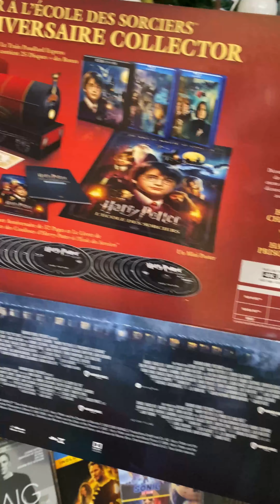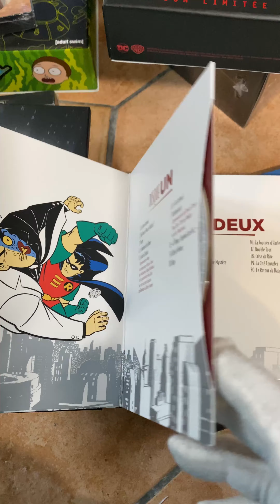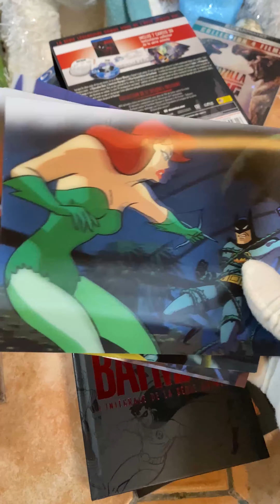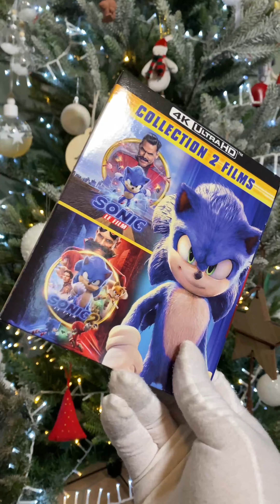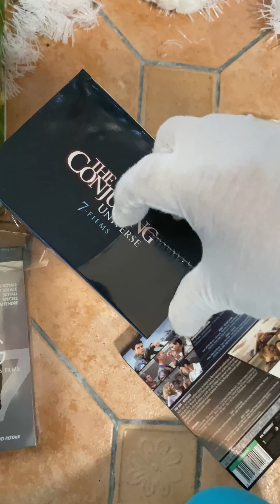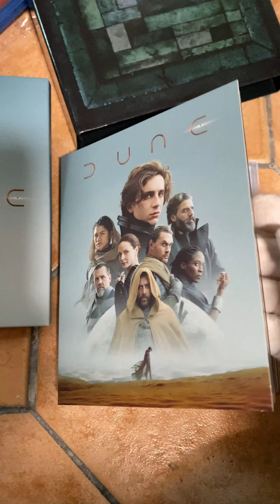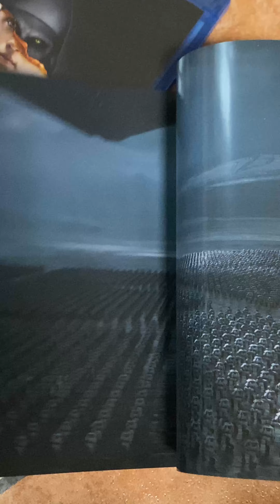BLU-RAY 4K UKTRA HD : Les Plus Beaux Coffrets Collectors (UNBOXING 4K)